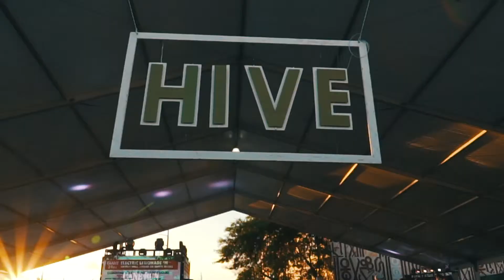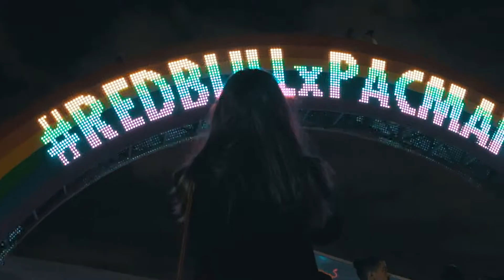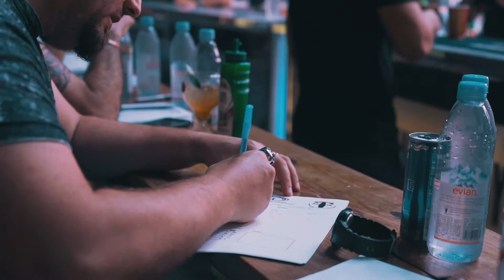Hive 2018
HIVE is a pop-up lounge nestled within the main artery of Wynwood during Miami Art Week. Find an escape from the hustle and bustle of pretentious Basel art shows, pushy crowds and fancy parties and come to our bohemian oasis. Thirsty? Enjoy craft cocktails and daily mixology presentations with our Behind the Bar Series. Hungry? Feed your soul by viewing our daily live art programming, perusing through our arts & crafts showcase and surrounding yourself with the sounds of live music.